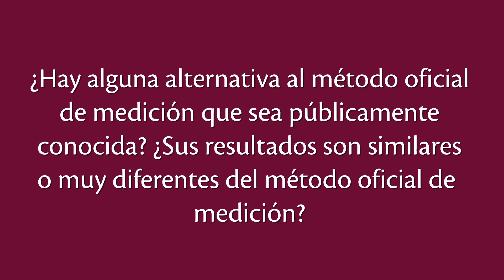"Medición de la pobreza en México en 2013" por Julio Boltvinik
El Dr. Julio Boltvinik Kalinka, profesor-investigador del Centro de Estudios Sociológicos, nos platica acerca de las mediciones de pobreza en México en 2013.

Producción: Arquitectura de la Información del Centro de Servicios de Cómputo